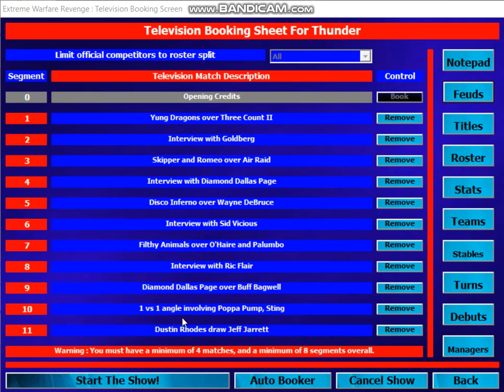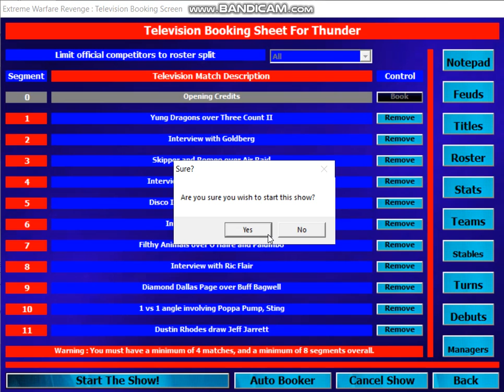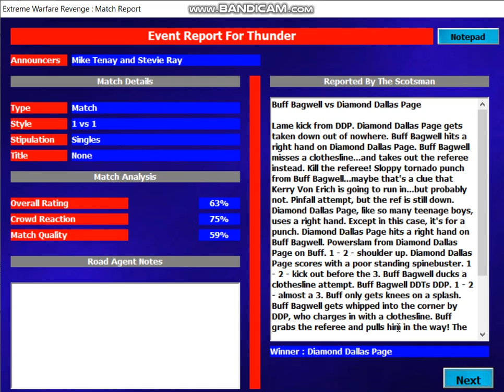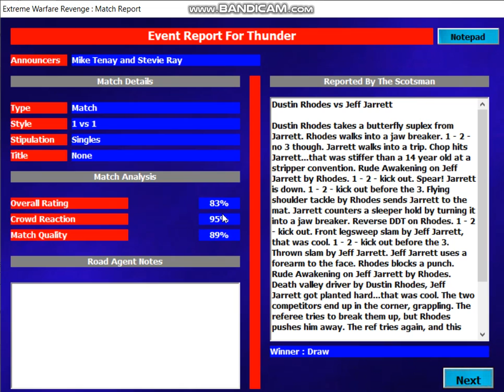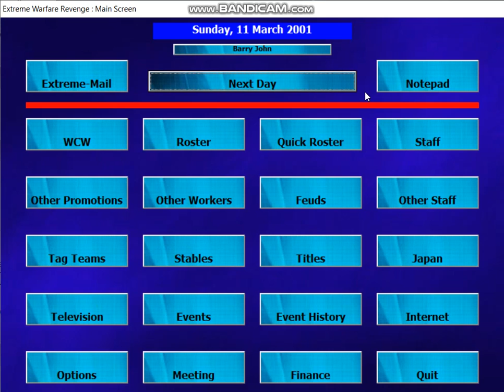EWR [WCW 2001] #28 Thunder 8/3/01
Goldberg, DDP, Sid Vicious, Ric Flair heat up their feuds with Kevin Nash, Buff Bagwell, Dusty Rhodes, Booker T respectively, Filthy Animals beat O'Haire & Palumbo, Scott Steiner vs Sting announced for Greed, Dustin Rhodes and Jeff Jarrett draw.